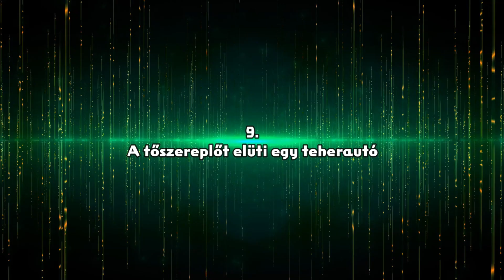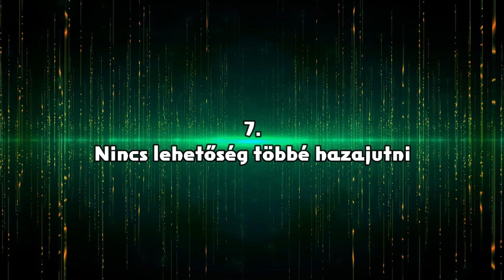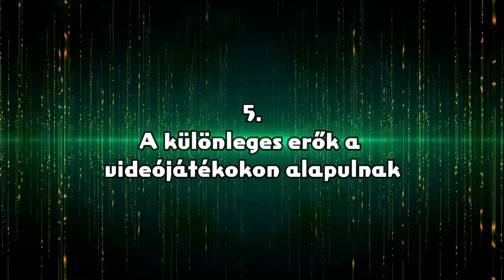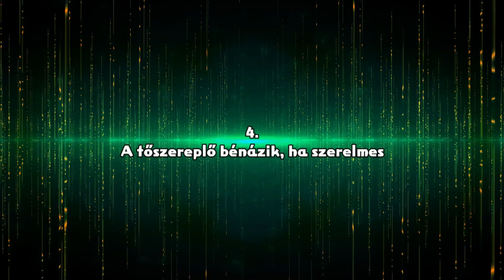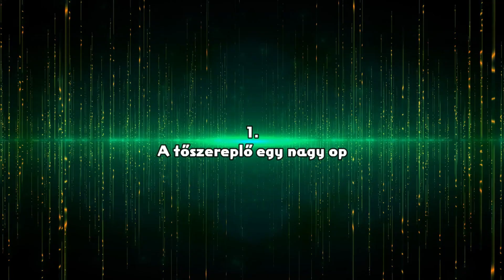TOP 10 ISEKAI ANIME KLISÉ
Ebben a videóban összegyűjtöttem nektek 10 olyan isekai animékre jellemző vonásokat, amelyek - a tömegtermelésnek köszönhetően - mára már klisévé váltak. Ezalatt láthattok néhány animeajánlást a műfajból.